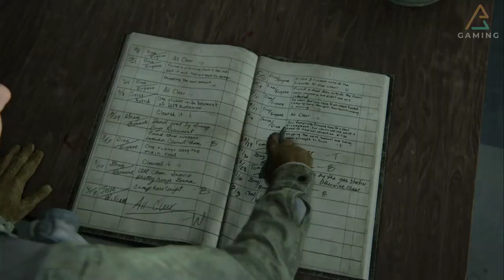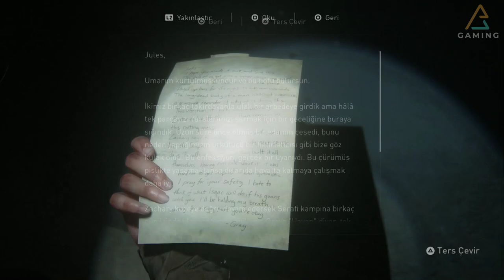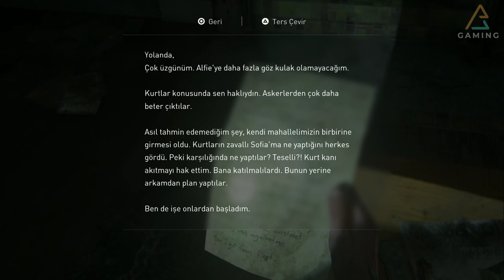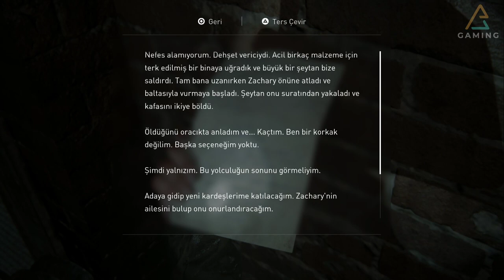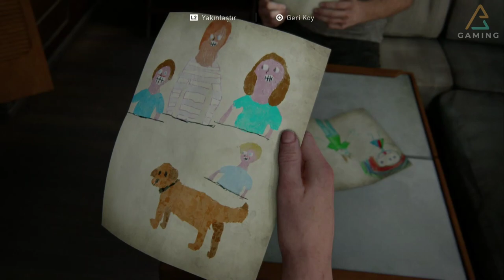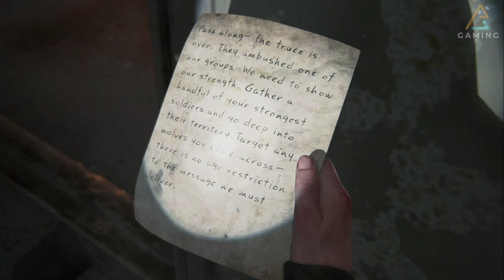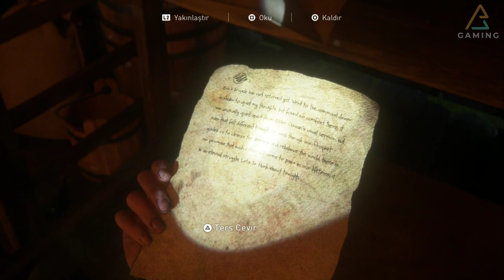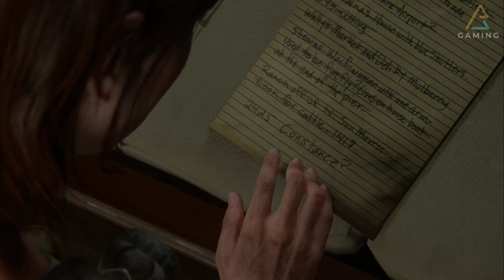LAST OF US 2 TÜRKÇE DUBLAJ FULL SİNEMATİK BÜTÜN HİKAYE YORUMSUZ OYUN FİLMİ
►Ekipman:
Anakart : ASUS PRIME B365M-K
İşlemci : INTEL i5 9400F
Ekran Kartı : Nvidia Geforce RTX2060 Asus Tuf
Ram : F4-3000C16S-16GVRB
SSD : James Donkey 240 Gb
Mikrofon : Blue Snowball Ice

►Merhaba Ben Ahmet Bayram , sinema tadında, Türkçe çevirili, film izler gibi oyunlar izlediğiniz kanalıma hoş geldiniz. LAST OF US 2 TÜRKÇE DUBLAJ serisini oynuyoruz bu videomda. 1080p 60fps Full HD  kalitesinde Türkçe dublaj olarak olarak sunuyorum bu oyunu. Çayınızı, kahvenizi hazırlayın ve iyi seyirler!

►Karakterler:
Ellie (Ashley Johnson)
Joel (Troy Baker)
Dina (Shannon Woodward)
Yara (Victoria Grace)
Lev (Ian Alexander)
Tommy (Jeffrey Pierce)
Jesse (Stephen Chang)
Emily (Emily Swallow)
Nora (Chelsea Tavares)

Last Of Us 2 FULL sinematik
Last Of Us 2 tüm hikaye
Last Of Us 2 sinematik hikaye
Last Of Us 2 all cutscenes
Last Of Us 2
Last Of Us 2 Final
Last Of Us 2 1. bölüm
Last Of Us 2 Oyna
Last Of Us 2 Türkçe
Last Of Us 2 Türkçe Yama
Last Of Us 2 Türkçe Oynanış
Last Of Us 2 Oynuyoruz
Last Of Us 2 Walkthrough
Last Of Us 2 Gameplay
Last Of Us 2 Oynanış
Last Of Us 2 İndir
Last Of Us 2 Türkçe Lets Play
Last Of Us 2 Türkçe Dublaj
Last Of Us 2 Türkçe Altyazılı
Last Of Us 2 yorumsuz
Last Of Us 2 Oyna yorumsuz
Last Of Us 2 Türkçe yorumsuz
Last Of Us 2 Türkçe Yama yorumsuz
Last Of Us 2 Türkçe Oynanış yorumsuz
Last Of Us 2 Oynuyoruz yorumsuz
Last Of Us 2 Walkthrough yorumsuz
Last Of Us 2 Gameplay yorumsuz
Last Of Us 2 Oynanış yorumsuz
Last Of Us 2 İndir yorumsuz
Last Of Us 2 Türkçe Lets Play yorumsuz
Last Of Us 2 Türkçe Dublaj yorumsuz
Last Of Us 2 SON
Last Of Us 2 SON BOSS
Last Of Us 2 BOSS FIGHT